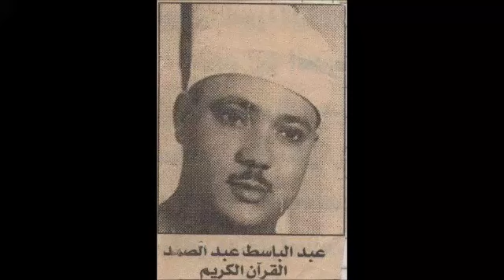surat al tawba uncut 111-117